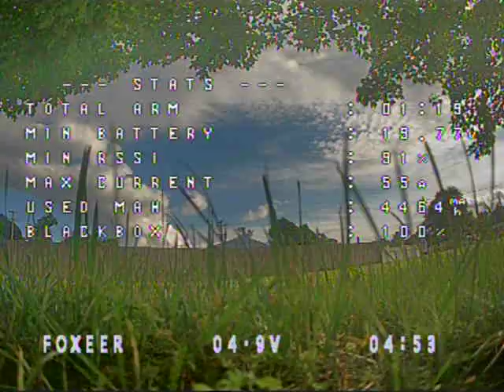UNedited analog fun mute up lol Raw!! | analog won't die long live analog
🧰 Workshops
🧑‍🎓Tutorials
📋 Guides
📺 Behind the scene
🎬 Directors Cut Videos
⏰ Bench Time Live Hangouts
🤝 1:1 Help/Support
Things I used, how about asking me in a comment
or even in the discord where I give free lessons and mentoring

Leave ?'s in the comments y'all.

Hello! all you wonderful people! Thank you so much for coming over to the channel. Welcome to my YouTube.

Guna
for yall to drop your videos or hang out, or maybe you are new and need a little help building/fixing a drone, or maybe you're new to discord itself where you can check out people editing or hanging, and there's something to learn for sure

I appreciate all yall.

I hope you enjoyed this featured content.!!! These are negotiable, as I haven't responded to your comment on this video to check the email.

other stuff

.as always nothing but love yall.

2. To the extent that material may appear to be infringed, I assert that such alleged infringement is permissible under U.S. and Philippine copyright law. Please contact the poster if you believe the material has been used unauthorized.
3. This Video is not associated with any company or products mentioned in the video.

.as always nothing but love.

☁ 𝔸ℕ 𝔽ℙ𝕍 ℂ𝕃𝕆𝕌𝔻 ☁ for yall to drop your videos or hang out or maybe you are new and need a little help

00:00 start
00:12 clean lens
00:36 take off
01:53 crash